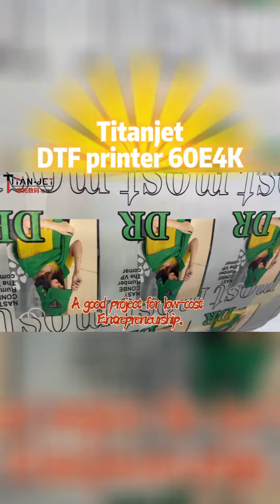Titanjet-DTF Printer Machine TT-60E4-K 4 PICS EPSON 4720/I3200 OPTIONAL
HIGH RESOLUTION.
LONG LIFE SPAN.
AVOID CLOGGING ISSUE.